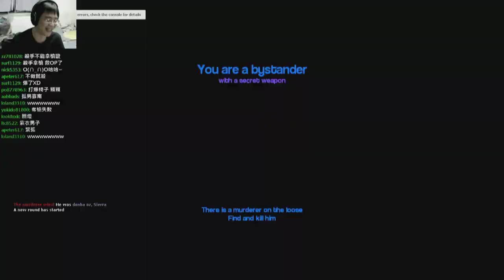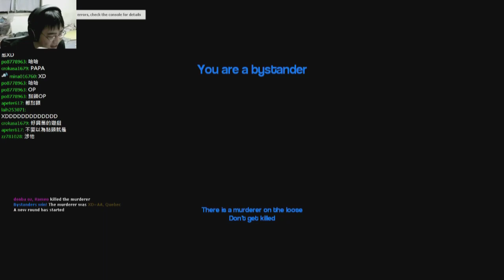阿津 Gmod Murder 誰是殺手? (4) 旅館兇殺命案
無論讚與噓.都請點個評價吧!!